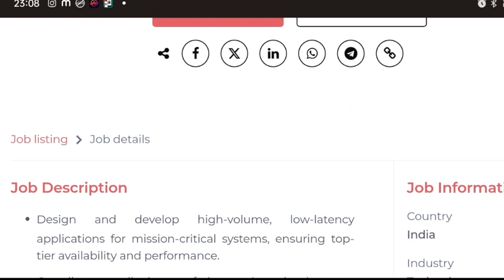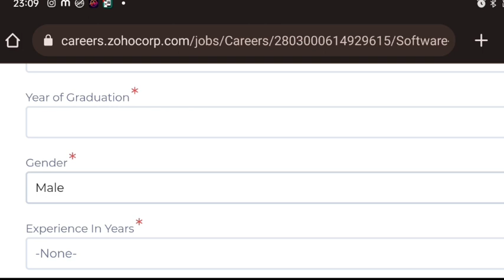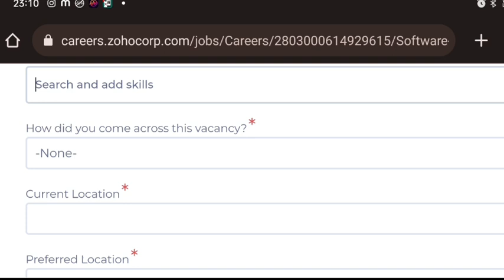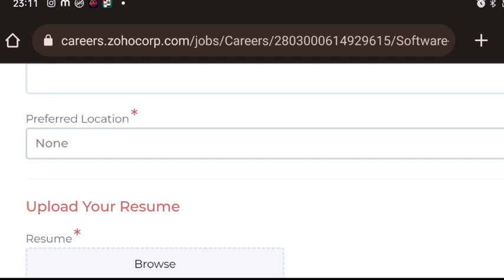12th pass பண்ணுனா வேலை| zoho work from home jobs | jobs Tamil| 2023 jobs | today jobs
jobs Tamil pmk